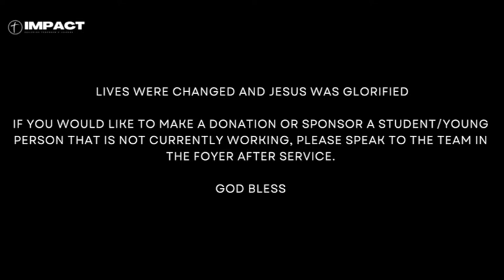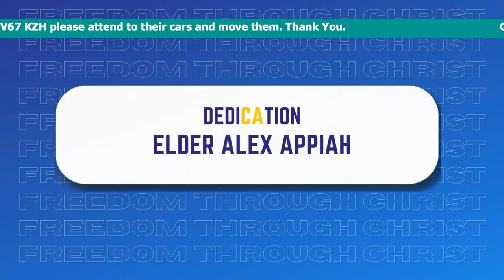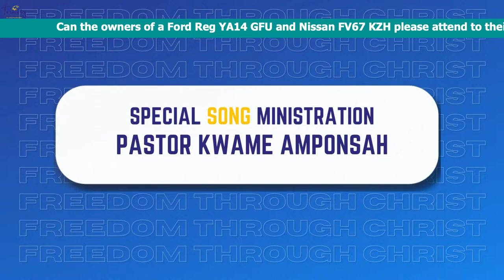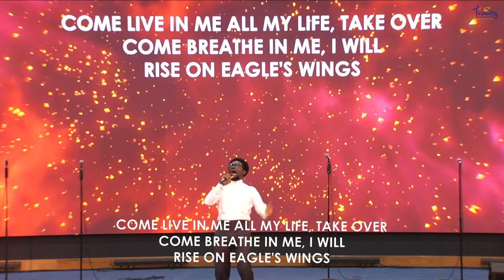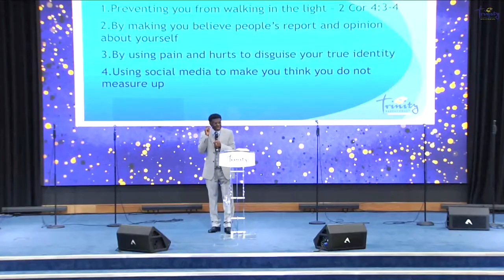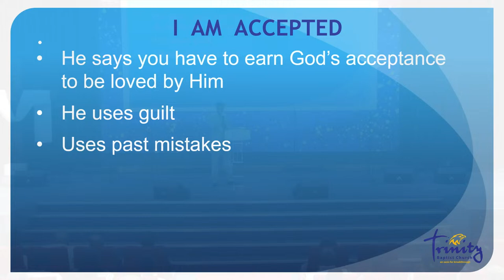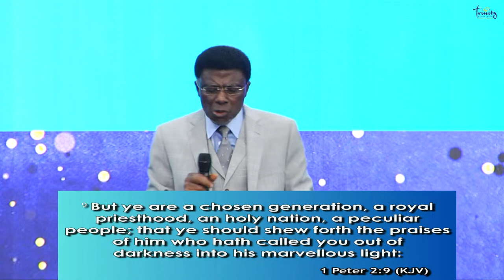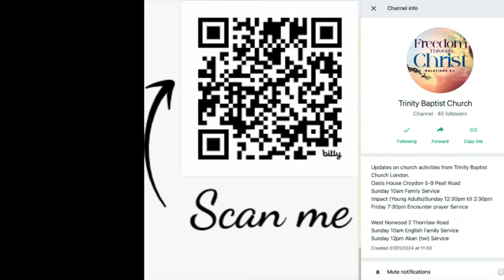I Am Accepted | Pastor Kingsley Appiagyei | Family Worship Service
Let's Continue Our Giving to Support Trinity Baptist Church

Other payment options:
1. Barclays details: Trinity Baptist Church
Sort Code:20-94-67  | Account Number: 20239623
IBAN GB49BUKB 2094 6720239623